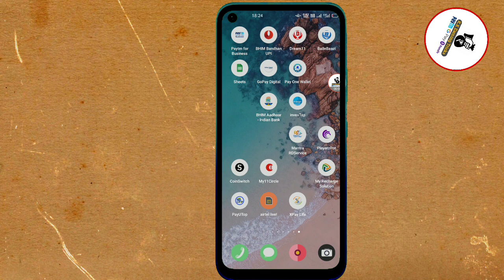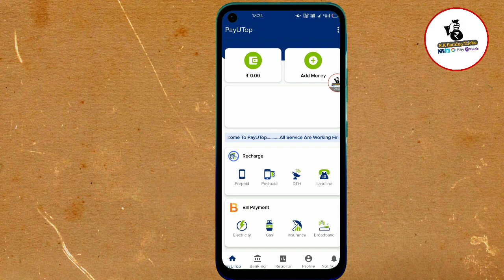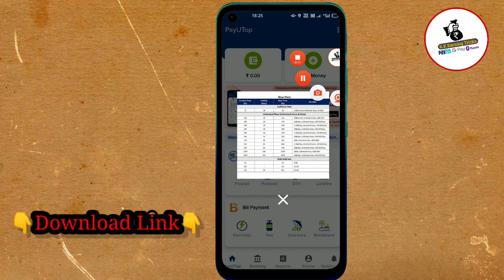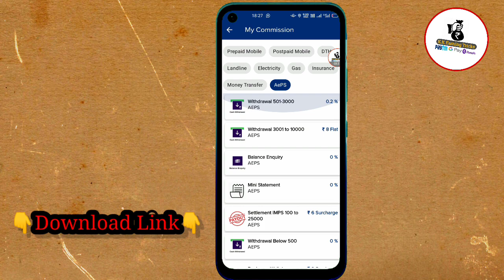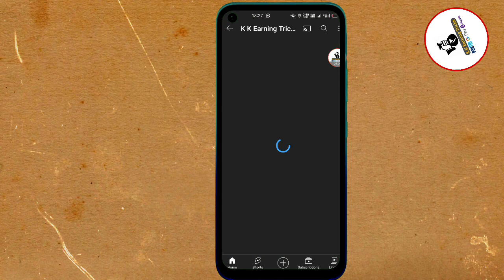India's New Recharge Wallet (PayUTop) ! Refer & Earn Commission ! High Commission Upto 5% !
India's New Recharge Wallet (PayUTop) ! Refer & Earn Commission ! High Commission Upto 5% All In One Recharge App

Refer Code - pLfjJq

New Recharge Wellet
India's Best Multi Recharge App
High Commission Recharge App
UPI Aad Money Option Wellet
Debit card Aad Money Option Wellet

Paid Promotion (के लिए Contact करे)
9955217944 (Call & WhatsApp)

Apka Bhai

Kundan Kumar (K K Earning Trick)

My Chanel Name 👉 K K Earning Trick